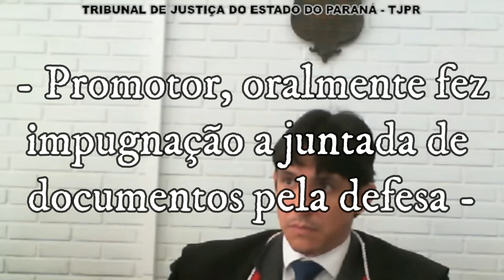🔴Tribunal do Júri - Juiz ficou constrangido e perdeu a paciência com Advogados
Caso: Durante um julgamento pelo tribunal do júri, o Promotor de Justiça apontou um situação inesperada, a defesa tentou ludibriar o art. 479 do CPP, ao anexar, documentos outros (boletins de ocorrência), aparentemente no meio de uma obra literária. O procedimento não é ilegal, porém pode ser considerado antiético, situação que constrangeu o juiz, fazendo-o perder a paciência com os Advogados, em razão das justificativas apresentadas.